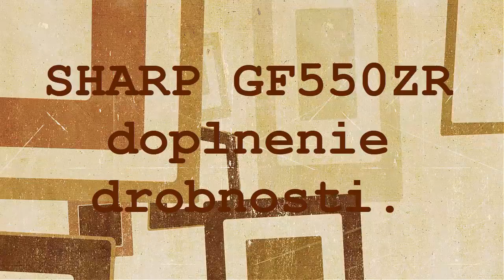SHARP GF 550ZR doplnenie drobnosti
Len drobné detaily